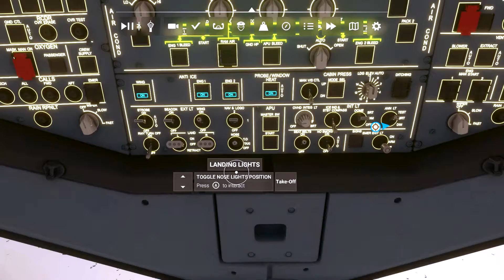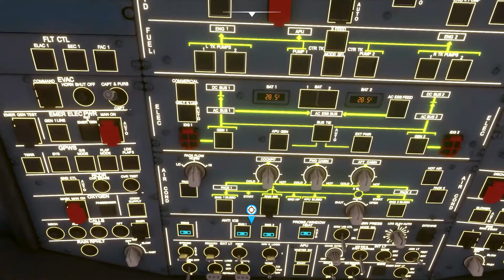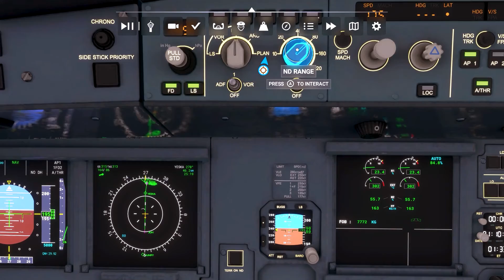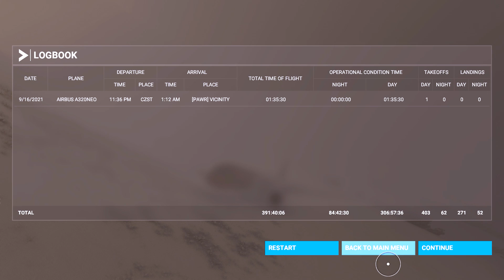FS2020 [CZST] Stewart (TO) [PANC] Ancorage, Alaska {CRASH IN MOUNTAIN SNOW STORM} (Xbox Series S)